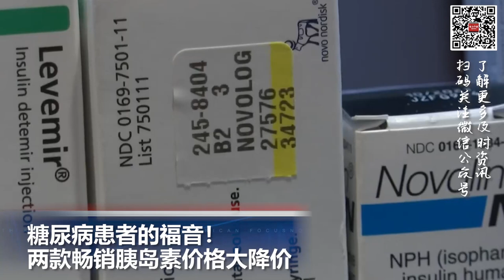糖尿病患者的福音！两款畅销胰岛素价格大降价; 美众院中国特设委员会召开首场听证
00:00  片头

00:06  《芯片法案》启动，致力于为行业规划新路线

01:28  美众院中国特设委员会召开首场听证

02:15  糖尿病患者的福音！两款畅销胰岛素价格大降价

02:59  德国引领欧元区通胀回涨

03:48    伊朗女子学校接连遭受疑似毒气的攻击